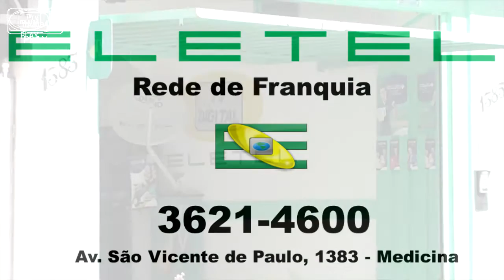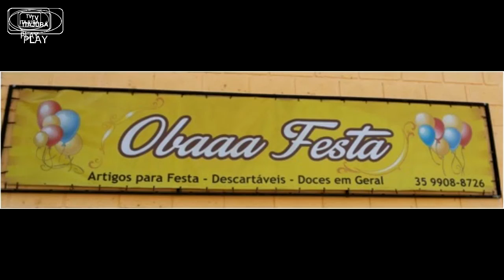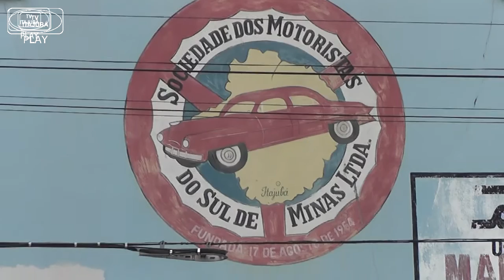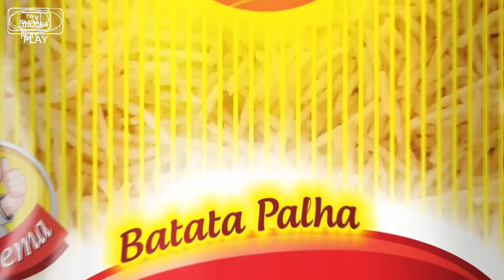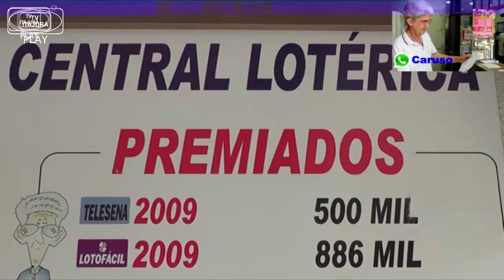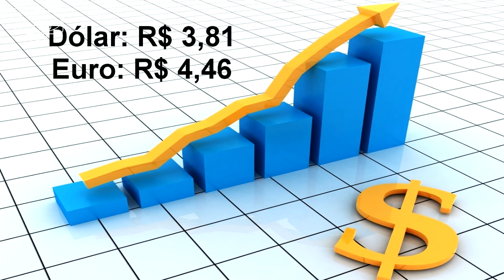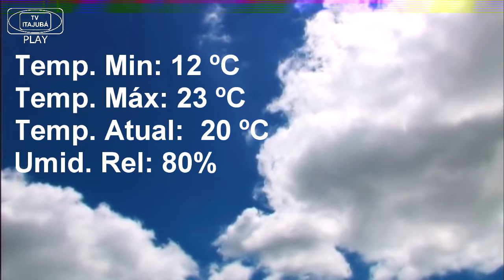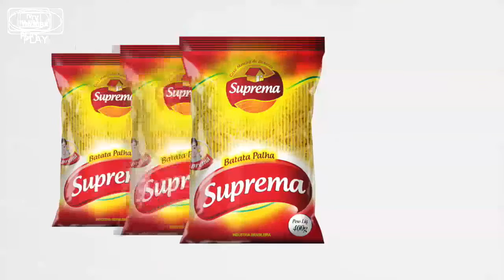JORNAL DE ITAJUBÁ - 06/06/18